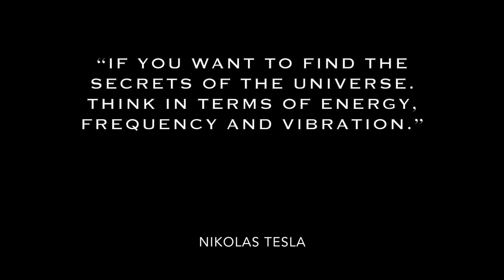TRAILER ! Tankarville TESLA (upcoming EP)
TESLA by Tankarville

Upcoming EP (09.30.14)